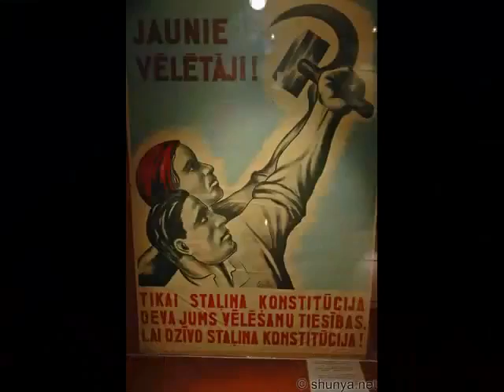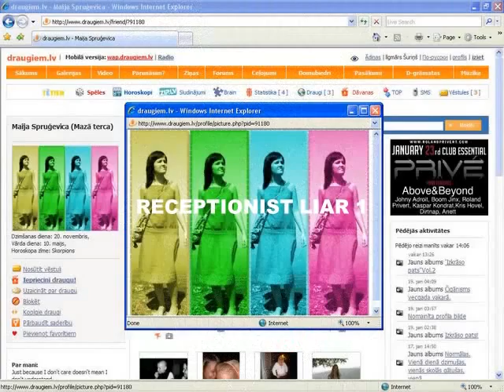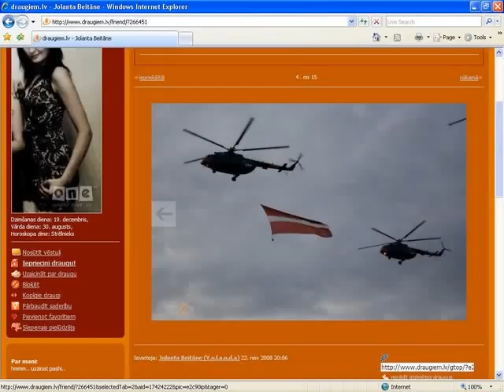Gays in Robbery of PC caught on Tape 18 Nov 2008 Celebrations of Latvia Independence Riga90years